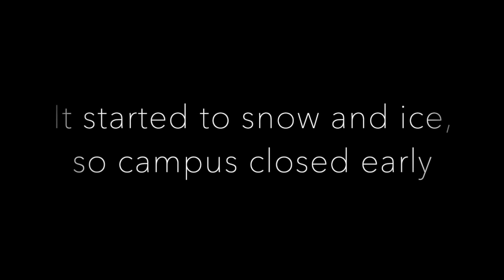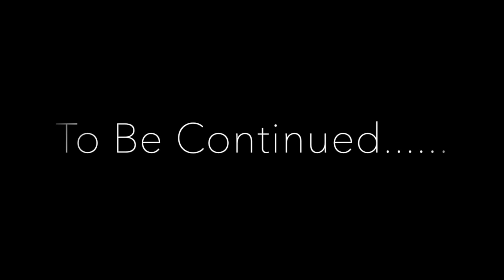My Road To Remission| EP.2| LOW ENERGY + lab results + new medication + trying overnight oats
Hey baes! As ya’ll know I have Crohn’s Disease and have been going through my first flare up since my diagnosis in 2019. I am on my journey to get back to remission and wanted to document it along the way. I hope you guys enjoy!